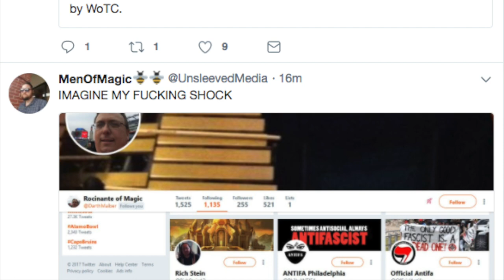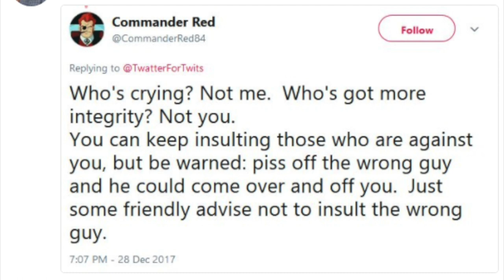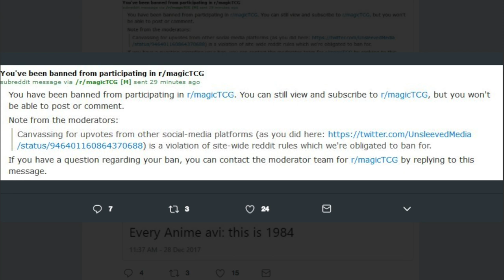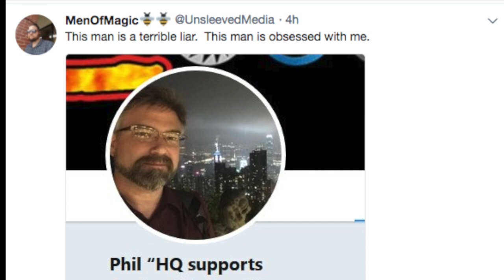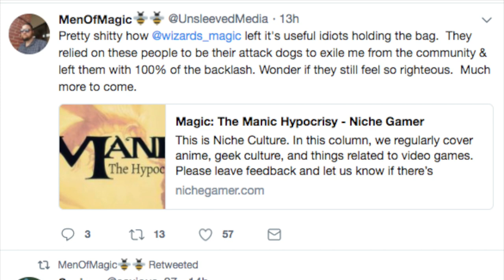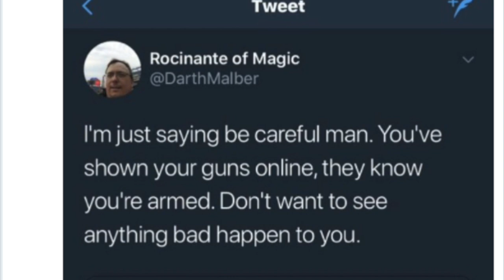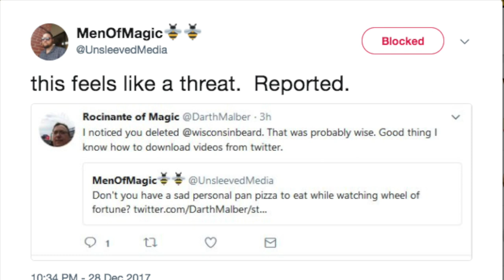Why I Don't Have Friends - Magic the Gathering Youtubers